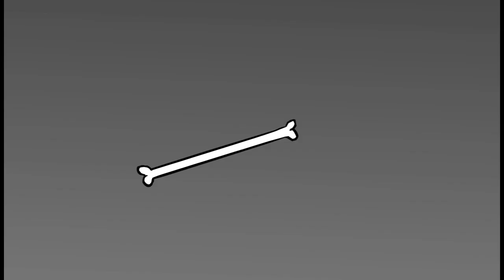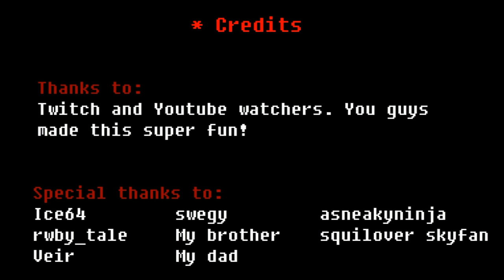DETERMINAÇÃO / Glitchtale #3 - Primeira Temporada Dublado PT-BR (Camila Cuevas)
Gitchtale por Camila Cuevas

Ainda não viu os outros episódios?